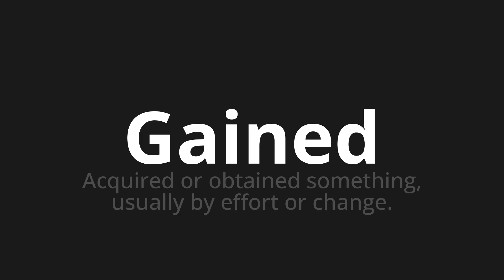How to pronounce Gained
Master the Pronunciation of 'Gained' - which means : Acquired or obtained something, usually by effort or change. 📝 with @PPrononciation 🎓🗣️ - [Your Guide to English]

Learn to pronounce 'Gained' perfectly in English with our easy and engaging tutorial by @PPrononciation! 📖📽️ In this comprehensive video, we provide you with native speaker examples 🗣️👂 and phonetic breakdowns 🎵 to ensure you get the pronunciation just right.

How to say Gained in English